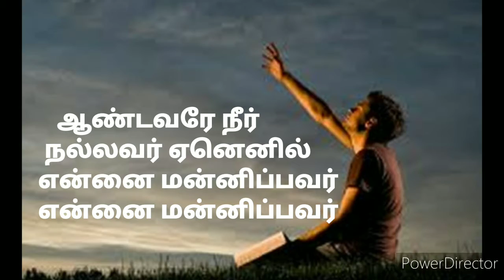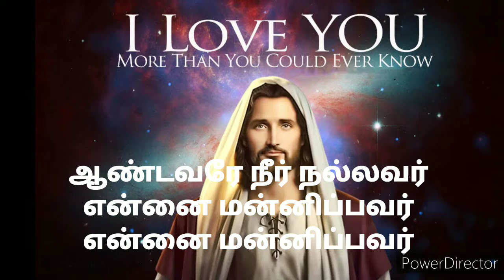பொதுக்காலம் 16ம் ஞாயிறு இந்த வாரத்தின் தியானப்பாடல் 86 தியானிப்போம் இறைவனோடு ஒன்றிணைவோம்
July 19 Sunday responsorial psalm